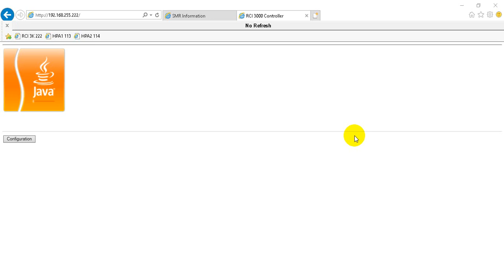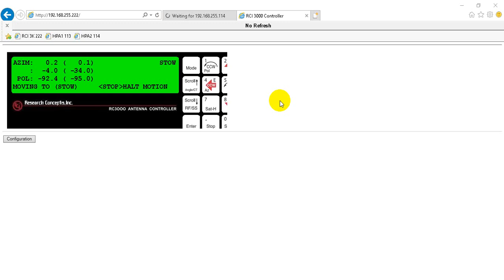Bà tân V Blog làm phim nghiệp dư diff 2019 dem thu 4 22 6 2019